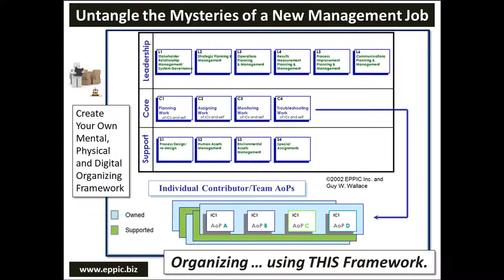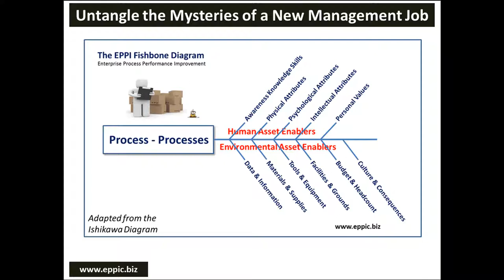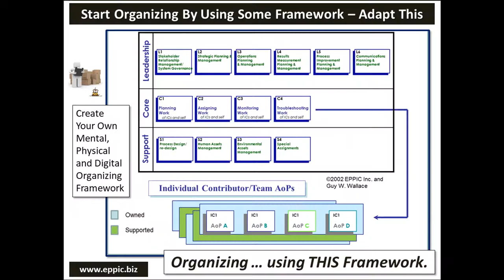How Do I Wrap My Head Around My New Management Job 2020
I suggest using a set of "mental, physical and digital" inventory frameworks, the same or similar to what I include here, for deconstructing a new job's requirements for deliverables and processes and practices, via interviews with your boss, customers, other stakeholders, employees and suppliers.